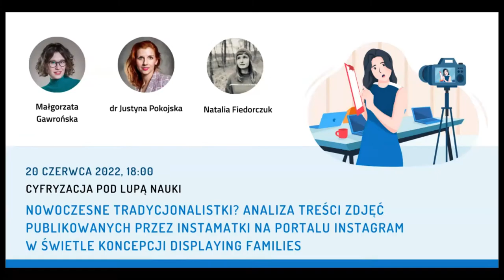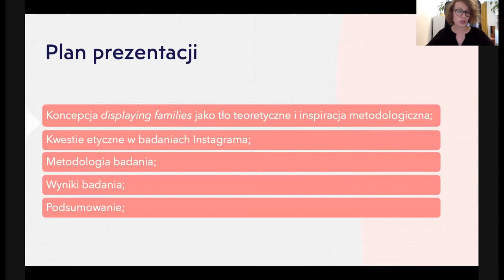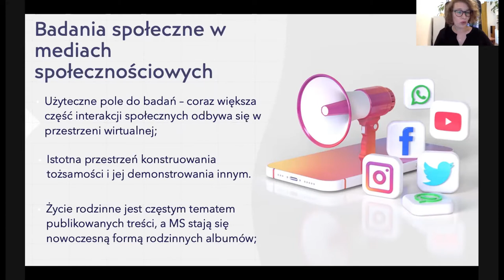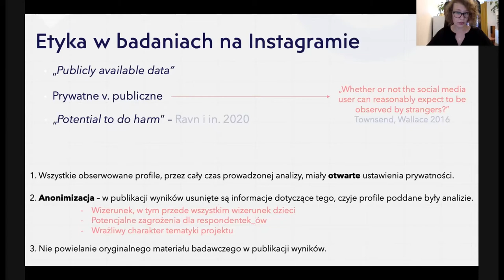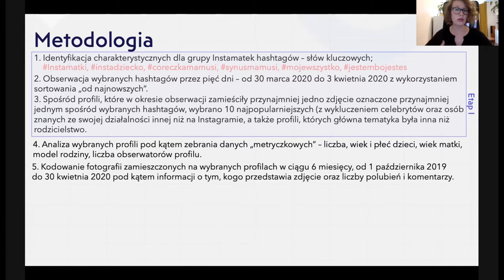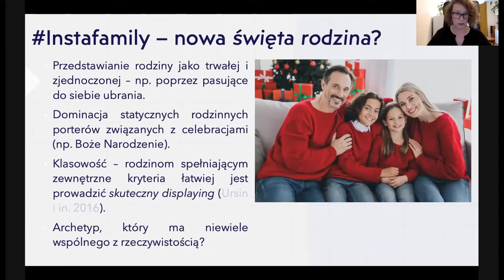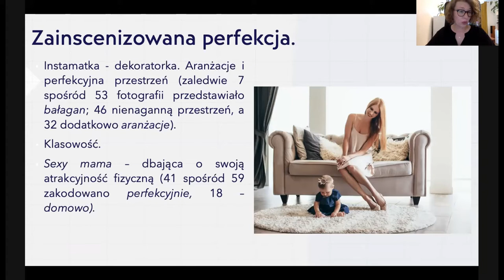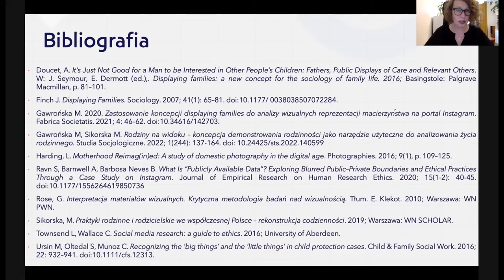Nowoczesne tradycjonalistki? Analiza treści zdjęć publikowanych przez Instamatki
Celem projektu Małgorzaty Gawrońskiej (Wydział Socjologii UW) była analiza normatywnych wzorców macierzyństwa i jego wizualnych reprezentacji, a także dominujących dyskursów macierzyńskich na portalu Instagram. Ramą teoretyczną oraz inspiracją metodologiczną dla badania była koncepcja displaying families autorstwa Janet Finch, która zakorzeniona jest w paradygmacie teorii praktyk i zakłada imperatyw demonstrowania rodzinności w procesie jej „wytwarzania” i uzyskiwania społecznej legitymizacji.

Przyjęta perspektywa teoretyczna pozwoliła jednak na spojrzenie na zebrane fotografie z szerszej perspektywy – przez pryzmat znaczeń, jakie produkują i reprodukują i dominujących dyskursów, w jakie są uwikłane. Z badania płyną trzy podstawowe wnioski. Po pierwsze, displaying popularnych Instamatek był silnie sprzężony z normatywnymi czynnikami zewnętrznymi, takimi jak model rodziny, w jakim macierzyństwo jest realizowane (dominował tu tradycyjny model rodziny heteronormatywnej), czy sposób, w jaki w rodzinie odgrywane były inne role (np. rola ojca). Po drugie, zebrany materiał wskazuje na reprodukcję tradycyjnego podziału ról w rodzinie (zarówno na poziomie przedstawień rodziców jak i dzieci) i powielanie stereotypów płciowych. Po trzecie, prezentowana przez Instamatki wizja macierzyństwa jako centralnego punktu w życiu kobiety, będącego źródłem radości i spełnienia pomimo trudności, wpisuje się do pewnego stopnia w figurę Matki Polki, przy jednoczesnym nakładniu na matki nowych presji związanych z dążeniem do perfekcyjnego pełnienia tej roli, uwzględniając dbanie o aranżację przestrzeni domowej i atrakcyjność fizyczną.

Badanie komentowali zaproszeni eksperci:
- Natalia Fiedorczuk, pisarka, laureatka Paszportu Polityki,
- dr Justyna Pokojska, DELab UW, Wydział Socjologii UW.

- dr inż. Marcin Kawka, Zespół Modelowania Atmosfery i Klimatu, Instytut Ochrony Środowiska - Państwowy Instytut Badawczy.

Moderacja: Weronika Przecherska-Marchwińska (DELab UW, Wydział Socjologii UW).

Partnerami seminariów DELab UW są Fundacja Koalicja na Rzecz Polskich Innowacji oraz Build Up Your Future Conference - Samorząd Studentów Wydziału Nauk Ekonomicznych UW.